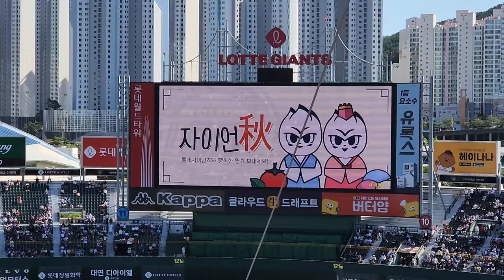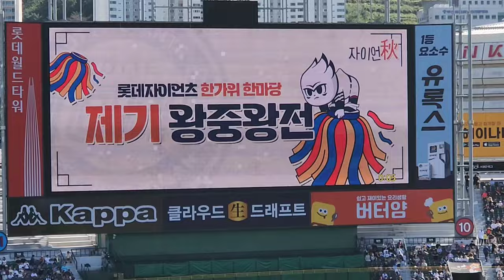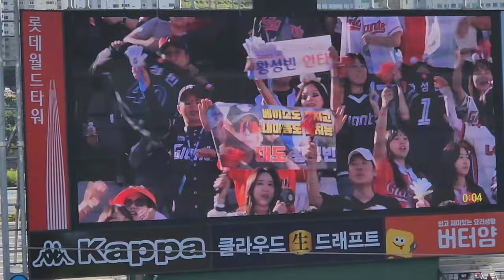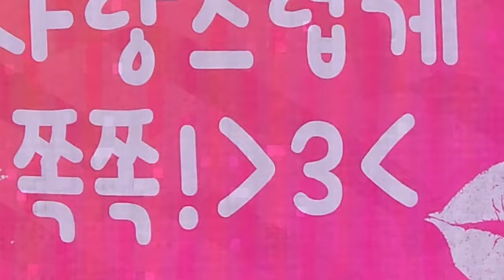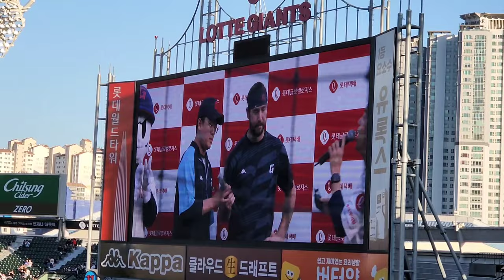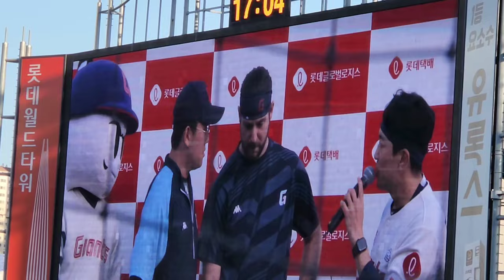삼성라이온즈; 롯데자이언츠전 응원열기속으로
It was too hot
Weather that's hard to stay still
A day where the enthusiasm of the cheering teams of both teams made us forget the heat for a moment.